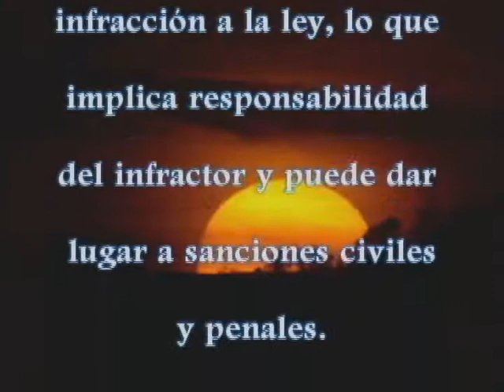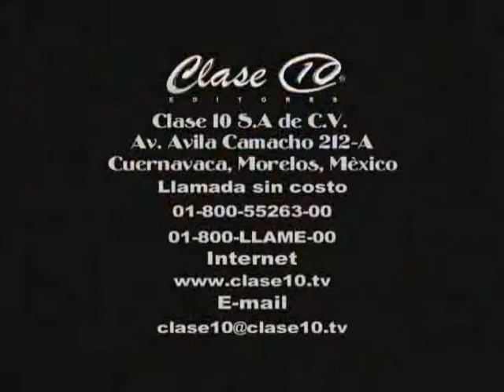tortillitas de manteca baile norteño clase 10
SIGUEME